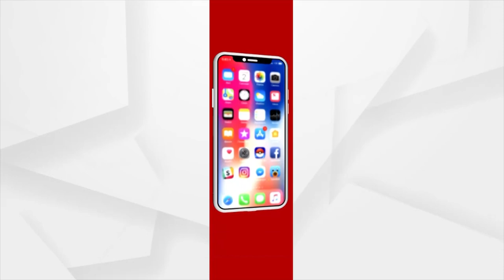Monsoon to hit Odisha, in next 12 hours